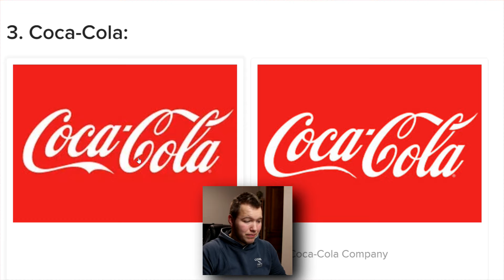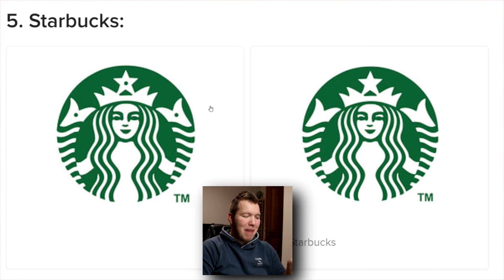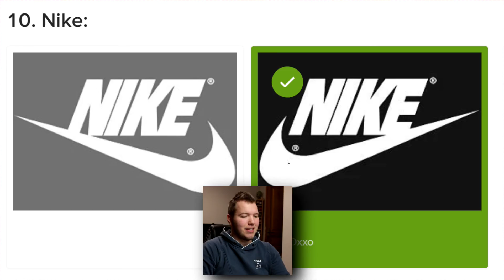WELK LOGO IS JUIST?! | ECHT OF NEP!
⚡ Er werd me gevraagd of ik logo's wilden keuren op ECHT of NEP! Dus dat is precies wat ik deed! Geniet van de video!